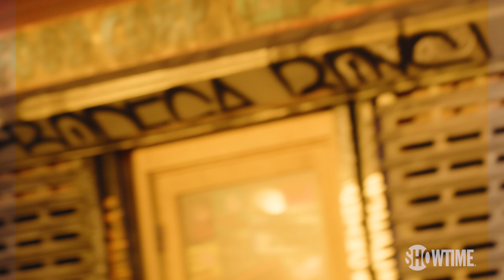Mero Back in the Studio, Still Talking About Nav | Office Hours | DESUS & MERO | SHOWTIME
In Mero's first solo Office Hours of the season we give a shoutout to Will, the show barber, talk about Tory Lanez and hair care, Lent and Ash Wednesday, and one of Mero's favorite subjects for some reason, Nav.